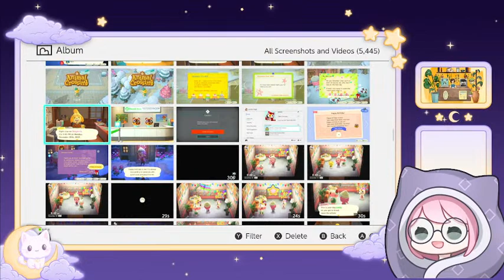LET'S SEE MORE ISLANDS!!! & Chatting - Live Stream - ACNH - HARD MODE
Hi Everyone!

Let's see more islands!! Show us your islands!!!

LET'S GOOO!!!

PoofyLand is the original 2020 island that has not been reset since creation and we are going to 100% -ish completion! lol

TrikRTreat: a recreation of the 2009 horror comedy anthology Trick 'r Treat, it is a halloween island with a pumpkin patch, sunken quarry and a Spirit Halloween suburban city-core island set at dusky night.

SleighinIt: the ULTRA pink, think like a bachelorette party and christmas had a baby kind of everything pink and christmas! This is a valley town core with a sunken waterfall pas thru to the left beaches and nothing but flowers for you to run thru on the beaches! I adore that! With a ice skating rink, christmas stalls for shopping, interactive post office, ski shop and sleigh rental close to the BnB.

Wormwood - Buddy Hard Mode Island - started on 01/26-2023
So we are sticking with Nintentalk's Hard Mode Challenge and yes.. we are late to the game but better late than never, right??? We will find out! LOL
So the only change to the challenge we, my buddy and & @hollerhorizons9207  's are doing is we are using the Kindred Horizons 9x9 build challenge wheel to choose our island's theme!!! Along with the island name generator!!

City Skyline inspo is from Nora aka @Horrible Gaming

See a Hard Mode Custom Code that I've made??
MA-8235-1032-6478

~ Channel banner by PastelSaga on Etsy
~ Stream overlay and screens and stinger by PastelSaga on Etsy
~ All stream music by
demongummies Music
music playlist is by demongummies
music and artwork by demon gummies

~Brewster's Cafe_an animal crossing lofi mix:

~Brewster and the Roost_an animal crossing cafe lofi mix
- ther roost
- the ususal, right?
- one fresh brewed cup... ejoy
- alright then, before it gets cold...

~Study Date_cafe vibes at home - single- lofi mix:

~Cafe Vibes at Home_lofi mix:

~Cozy Cafe_a cozy cafe lofi mix:
- slow day at the cafe
- camomile tea
- first cofee of the day

~Study Cafe_a relaxing chillhop lofi mix:
- latte art
- a cold brew for energy
- have you been to this cafe?
- i drank too much coffee
- cafe addict
- i prefer to study on my own

~A Warm Cafe lofi mix_1 hour of cafe lofi:
- summer cafe lemonade
- late night coffee
- iced matcha lattes
- coffee with marshal track 2
- save me a seat
- cafe vibes at home track 3
- study date
- brewster's cafe track 1
- picking petals 1
- coffee with marshal track 3
- do i love you that much?

~Moning Joe_a cafe lofi mix
- mocha frappe
- we only serve cold drinks here

~Start screen: nintendo but lofi ~ 30 minutes of relaxing chillhop lofi mix
~BRB screen: coffee with marshal ~ an animal crossing cafe lofi mix
        cozy cute music to cheer you up ~ a comforting lofi mix:
  - cozy plushies
  - cozy mug
  - cozy dreams
~End screen: bed time with Isabelle ~ 1 hour of animal crossing lofi mix:
  - crusin' with isabelle
  - isabelle racing into the night
  - a long day in the town hall
  - a new horizon
  - isabelle's day off
  - a relaxing day with isabelle
  - bring me a fossil
  - catching fireflies
  - it's a wild world

Recorded Videos:
~Disney but Lofi_ a relaxing lofi chillhop mix:
- your dreams will come true (pinocchio)
- beauty and the beat (beauty and the beast)
- a great artist can come from anywhere (ratatouille)

~Nintendo but Lofi_30 minutes of relaxing chillhop:
- this is so nice (inspired by frad, super mario odyssey)
- i'll play you a song on my ocarina (legend of zelda: ocarina of time)
- i'll meet you in lavender town (pokemon)
- dreamland (kirby's dreamland)
- paint my world (splatoon 2)
- continue? (super smash bros. ultimate)